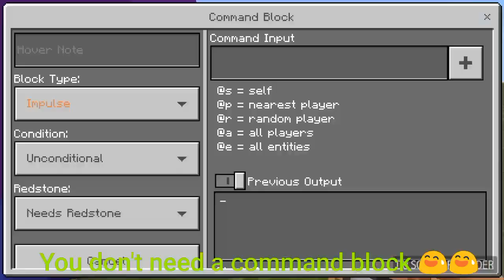Minecraft PE: How to make an aquarium PART 2